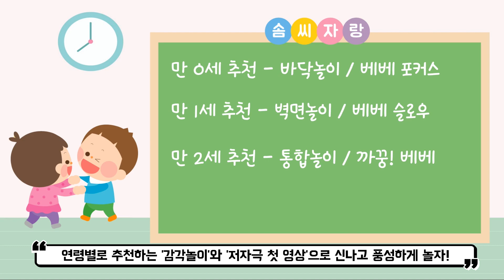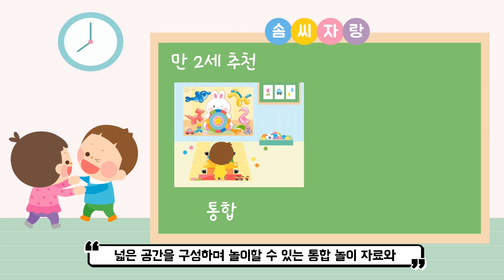놀이온 베베놀이터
바로 베베놀이터 에 모였기 때문!
베베스트레칭으로 몸을 풀고
영야 각 연령에 딱 맞는
다양한 활동까지!

지금 우리 베베놀이터에서 만나요!